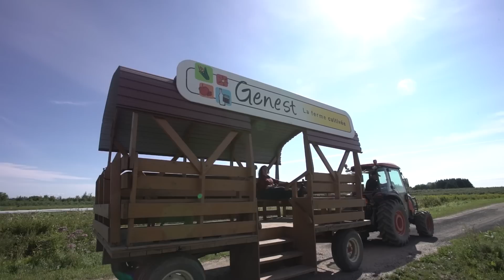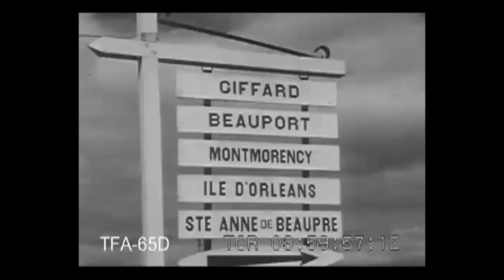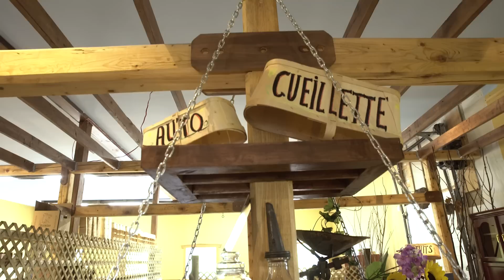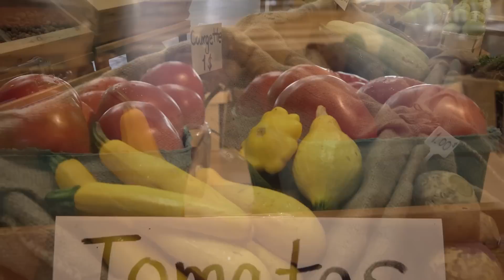2018 - La Voie Agricole IV - #004 - L'agrotourisme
Guy Genest de la Ferme Genest de St-Nicolas (Lévis)
Frédéric Rochon de la Cité Agricole de St-Augustin (Québec)

Chronique historique de Catherine Ferland